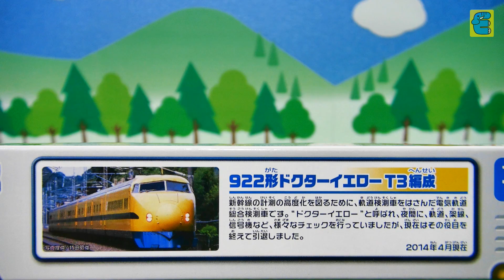プラレール 922形ドクターイエロー改造 Plarail Upgrade Class 922 Doctor Yellow Shinkansen [English Subs]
プラレール 922形ドクターイエロー改造 Plarail Upgrade Class 922 Doctor Yellow Shinkansen. ダグラス・200系やまびこ・923形ドクターイエロー・E3系つばさ・E5系はやぶさ・E6系こまち・新800系も登場します。鉄道おもちゃの改造・走行・レースです。Plarail Upgrade Class 922 Doctor Yellow Shinkansen [English Subs]. The Toy Train was upgrade, run, and races. Douglas, Series 200 Yamabiko, Class 923 Doctor Yellow, Series E3 Tsubasa, Series E5 Hayabusa, Series E6 Komachi, and New 800 Series will also appear.

Note: This video is for adults to refer to when purchasing merchandise. If you are under 13, please watch with your parent.